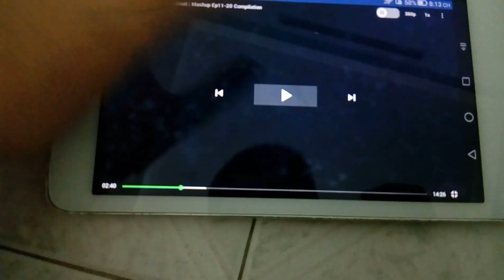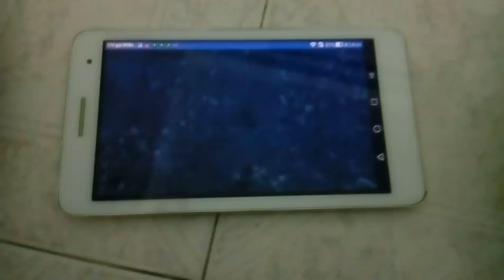Piggy Tales 4th street Muffin Master in Vietnam